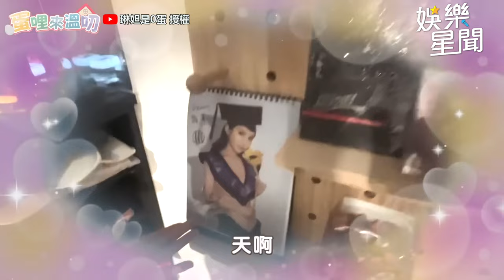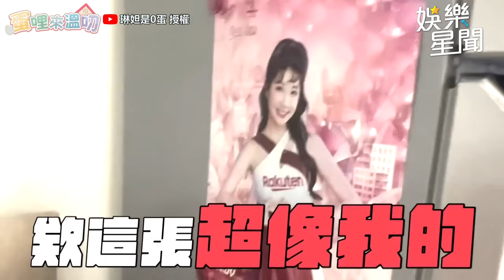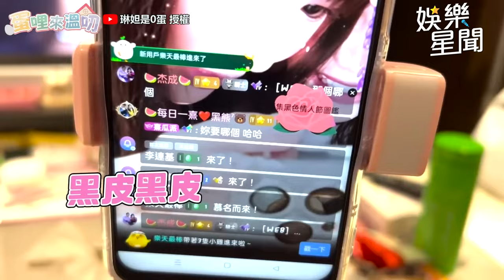琳妲爆料和筠熹感情好到「奶碰奶」鏡頭前幫解衣超害羞｜琳妲是0蛋｜三立娛樂星聞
@linda-egg  授權